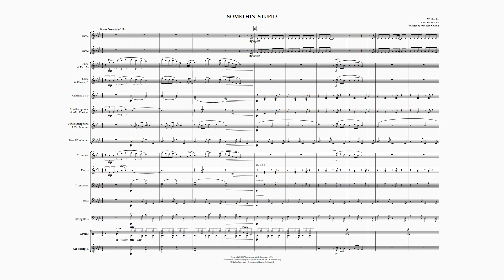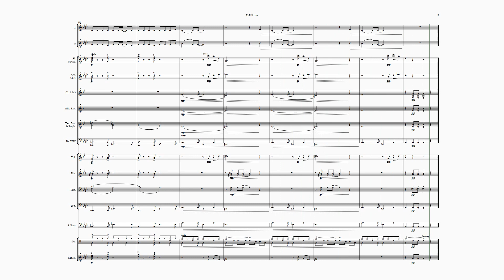Somethin' Stupid (Flexible Concert Band & Duet)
"Somethin' Stupid" is a song written by C. Carson Parks, originally recorded in 1966 by Parks and his wife Gaile Foote, as Carson and Gaile. A 1967 version by Frank Sinatra and his daughter Nancy Sinatra became a major international hit, reaching number one on both the Billboard Hot 100 chart and the UK Singles Chart. In 2001, a cover version by British vocalist Robbie Williams and Australian actress Nicole Kidman reached number one in the UK Singles Chart. This simple song, with its distinctive harmonisation, has been arranged with young bands in mind and the two duet parts can be played with almost any combination of instruments - the accompaniment can work with as few as 5-6 players, making it very flexible.